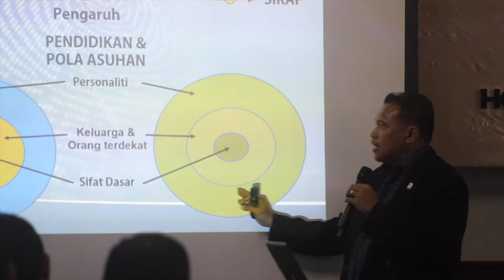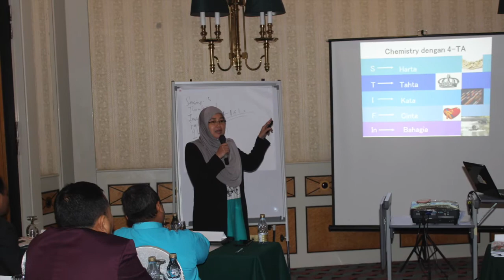STIFIn Montaj ToT